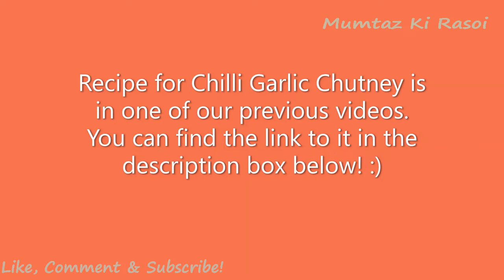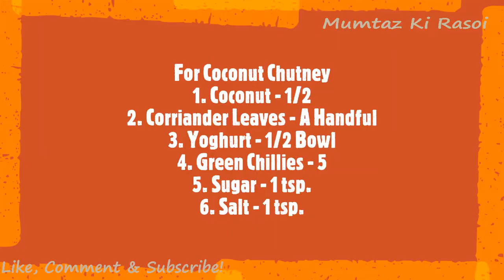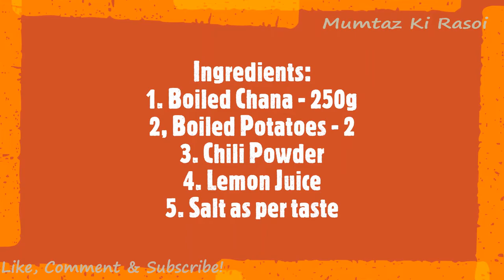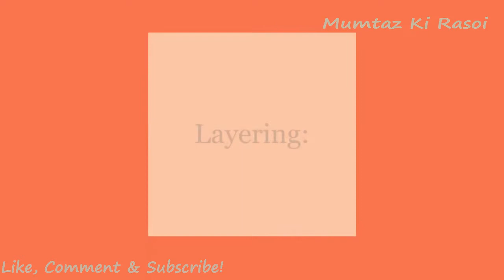Mombasa Mix | Gujarati Kenyan Street Food | Filling Meal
Hello Friends! This recipe is inspired by my Gujarati friends in Kenya. It is so tasty and delicious! Yum! Try out this recipe and let me know how it goes in the comments below. Thank You!

Song: Fredji - Blue Sky | Non Copyrighted Music | (10Min)